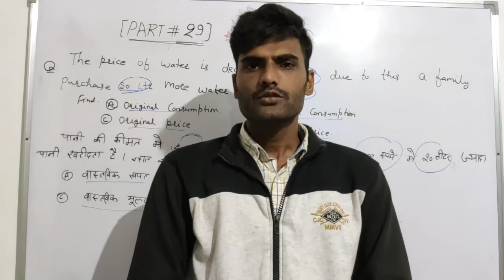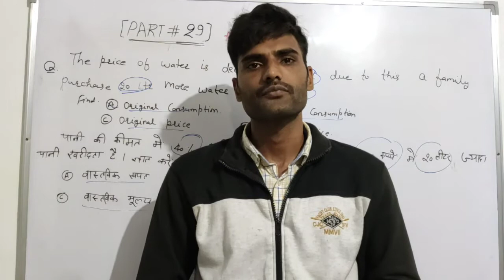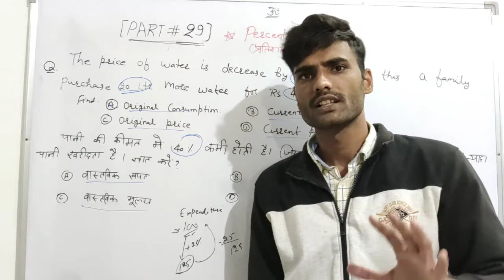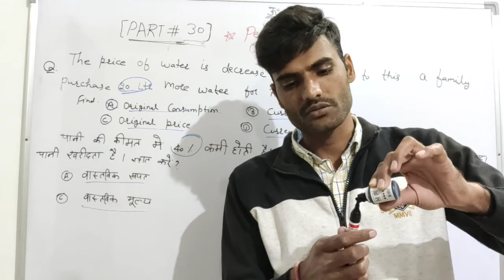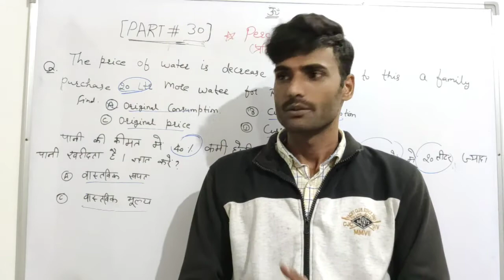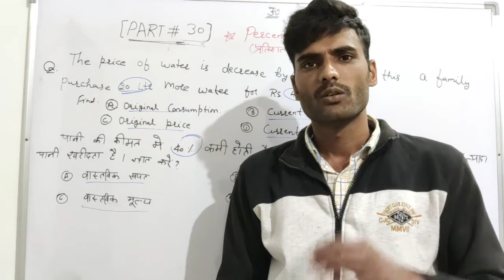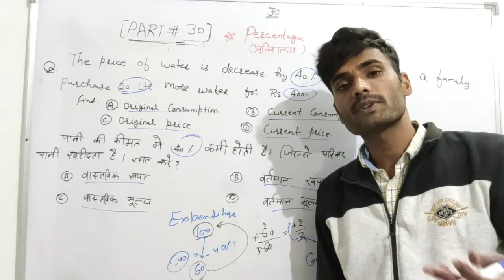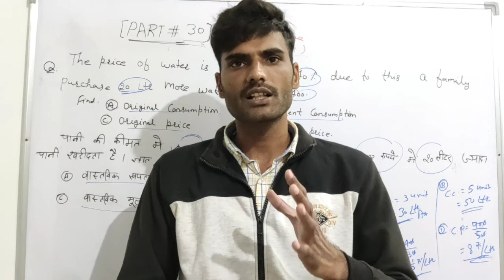PERCENTAGE PART # 30